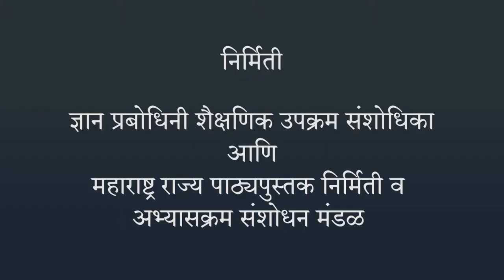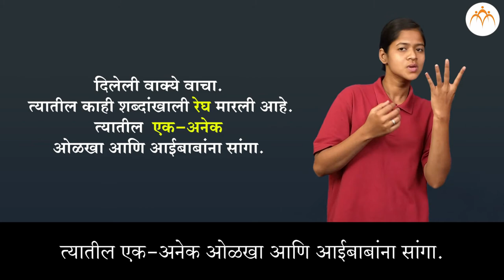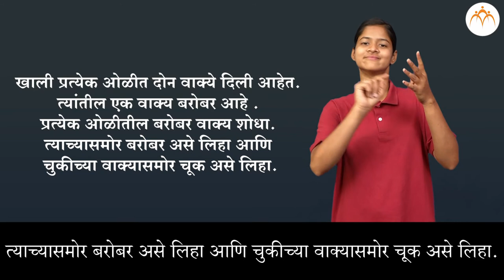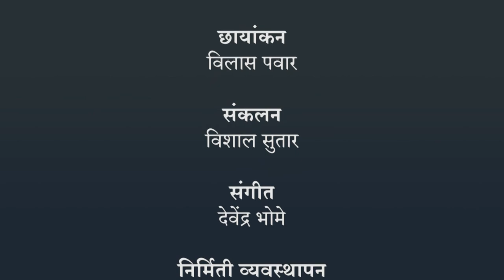वचनविचार | २ री मराठी | भारतीय सांकेतिक भाषेनुसार अध्ययन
वचनविचार, २ री मराठी, ISL Marathi language learning content, Class 2, Jnana Prabodhini, Maharashtra Board,